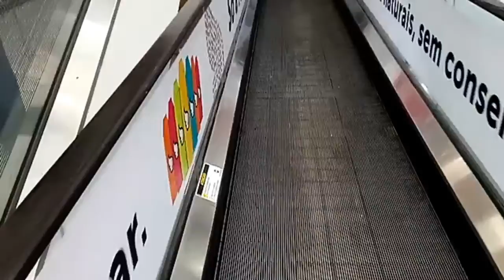Atlas Schindler S9500 Treadmills - Hypermarket - GO, BR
The treadmills in that same hypermarket where I filmed that Excell back in July. I realized that even though I've been on lots of Schindler treadmills, I never filmed one. So as I was walking by the place, I thought "Well, I didn't film those, maybe it would be worth it". The elevator here is tucked in a little corridor just some steps in a straight line from where I finished the video. This hypermarket used to have lots of stores throughout major cities across the country, but in the last decade they rebranded some stores to smaller companies and another chain that they own, and the ones that were rebranded mostly had their treadmills replaced with concrete ramps, although some still have their Atlas Schindlers in terrible condition along with an added generic. This one was their main store in the city, and the only remaining one in the state. There used to be another store like this in the west side of town, but it was rebranded, and a smaller one in the south zone (near where that KONE elevator is) that was sold to a local chain and still has a single Atlas Schindler treadmill. For those who wonder, there were Wal-Marts in here, 2 in the city, but Wal-Mart sold their operations in Brazil to a local group. I am yet to visit these former Wal-Marts and see how their vertical equipment is doing, as far as I know both also have Schindler 9500 treadmills (and much probably Atlas Schindler freight elevators as well).
So, there are 3 treadmills here, one for up, one for down, and one which is rarely not turned off. The ones in the sides are up/down, and the middle one is off, but since November 2019 they changed it to the one in the left to be off and the middle unit to go down. Why that changed is a mystery, probably one unit had a fault and Schindler needs some time to fix or the store does not have the money to pay for it. Conservation state is what it is for a hypermarket with it's hypermarket use and carts. Dirty, scratched, but nobody really cares as these don't have to be elegant. Cleaned everyday, sure, but nothing that needs much cleaning. I'd say that they look just like the elevator. Some entrance lights out, some nameplates missing Even the middle unit has a turned Schindler logo, which is just a touch on it. Ride is good, no issues at all with them. No noticeable problems, and as far as I know, I never felt the "Schindler Zap" on these. In all of it, still, they are good for their age and application, and do their job as expected.

Specifications:
Brand: Atlas Schindler
Maintainer: Schindler
Model: S9500
Type: Treadmill
Width: Double-file (treadmill width)
Ballustrades: Glass
In Service: 2003
Arrangement: 3 units, 2 in the sides, one reversed in the middle.
Operation: Continuous (one of the units is turned off)
Rating: 7/10. Dirty, of course, but still ride pretty good, no performance issues at all. Smooth, no pullbacks, noiseless. Just that, it's supermarket treadmills, not going to be any exciting or epic.

Shot: December 7, 2019
Camera: Quantum SKY